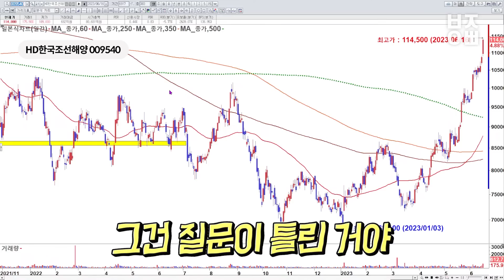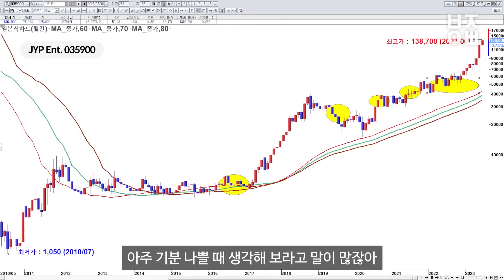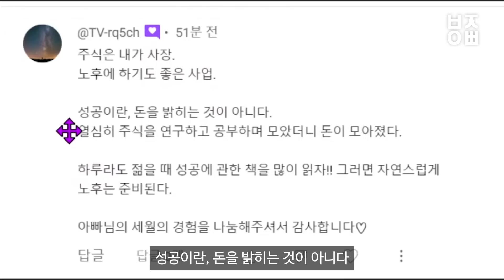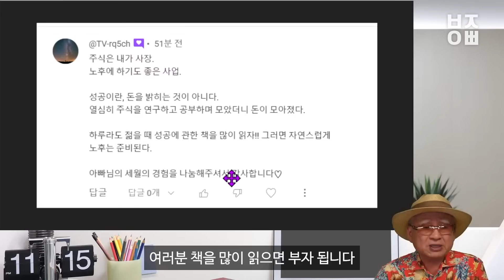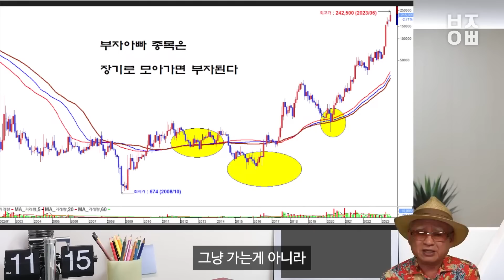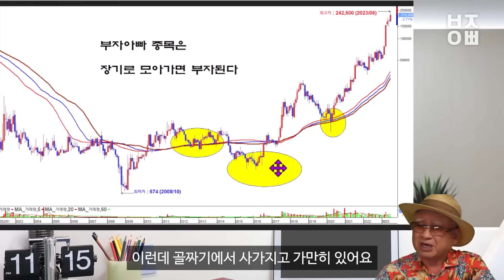금융위기? 무슨소리 대박장왔다.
특강 신청 링크 바로가기